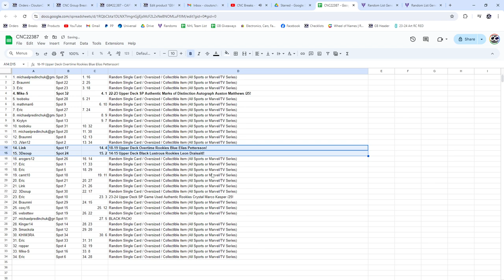Auston Matthews Marks of Distinction Autograph Hockey Chancer Break - CNC GB #22,387